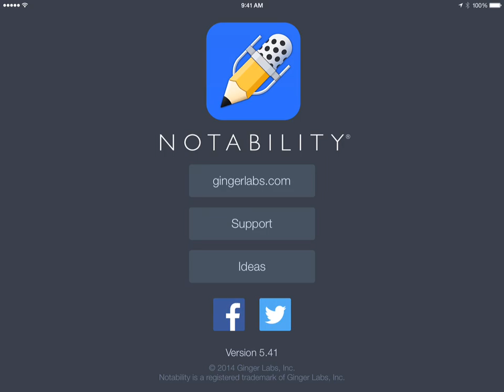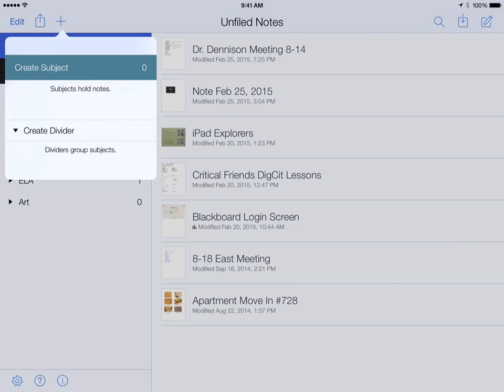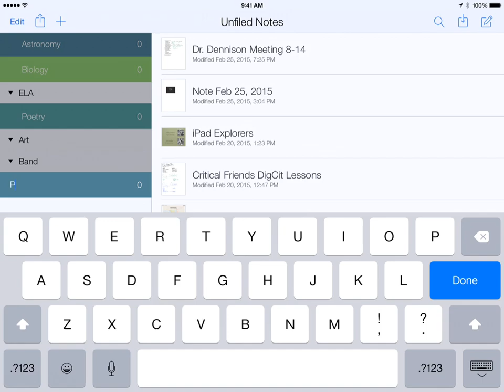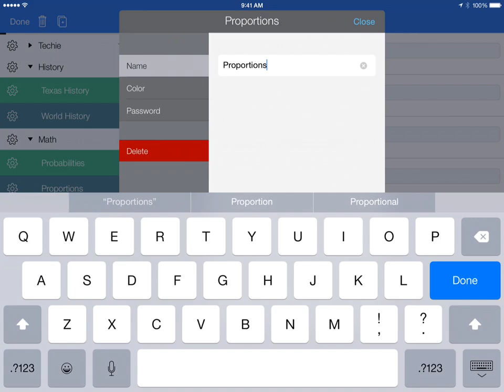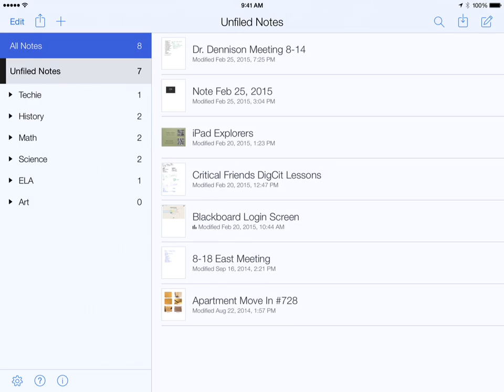Notability Organization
A demo of the way Notability v5.41 organizes your notes.